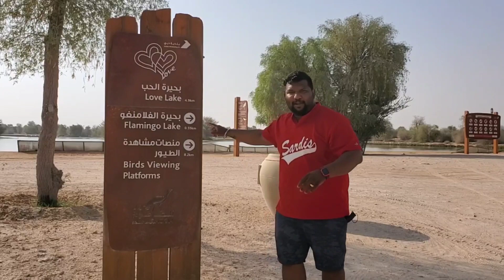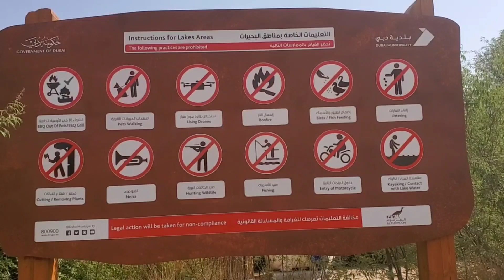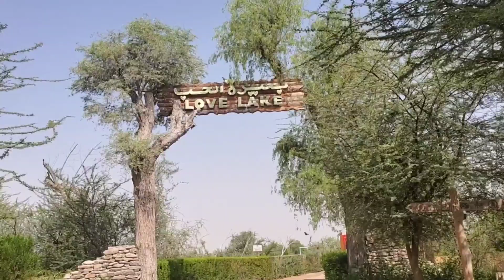Hidden Gem#Manmade heart-shaped lake#LOVE LAKE❤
Love lake💞🚗🌝🏝❤FREE entry